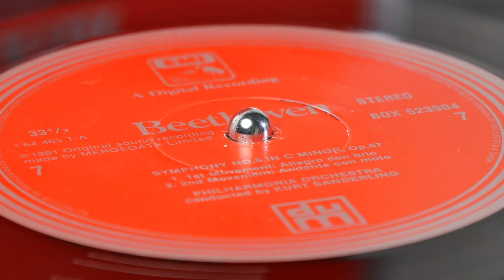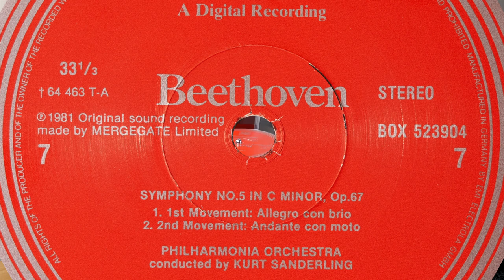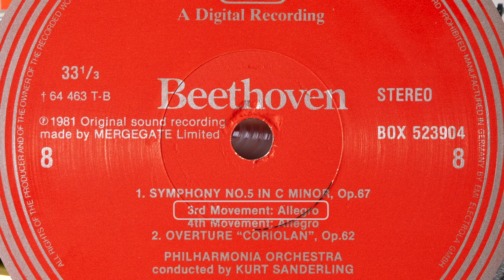Beethoven - Symphony No.5 (Sanderling) (vinyl: Sumiko Starling MC, Graham Slee, CTC Classic 301)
Kurt Sanderling conducts the Philharmonia Orchestra
HMV SLS 5239 (p) 1981

00:00 intro
1. Allegro con brio (0:11)
2. Andante con moto (8:23)
3. Allegro (19:04)
4. Allegro (25:10)